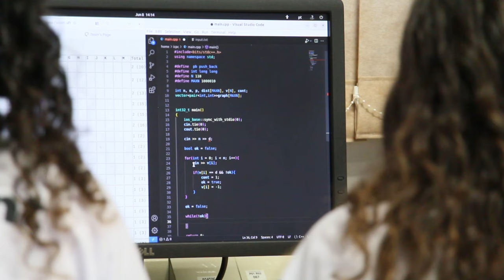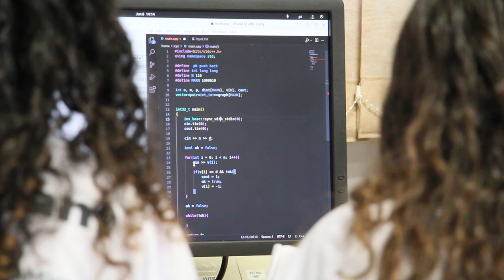Monte Carmelo sediou, no final de semana, a XI Maratona Mineira de Programação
O evento reuniu estudantes de várias cidades. No sábado pela manhã os competidores reuniram-se no Rotary Club para a abertura e almoço.

A tarde os participantes foram para o Campus Araras para iniciarem a competição. A maratona visa promover a criatividade, o trabalho em equipe, a busca por novas soluções computacionais e a resolução de problemas sobre pressão.